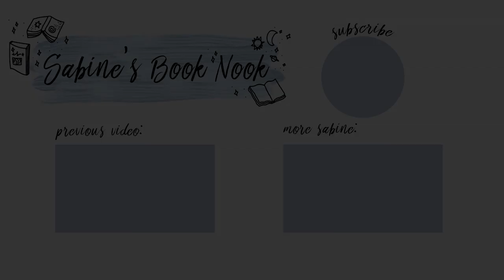MY READING RUSH TBR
I'm so excited for this year's Reading Rush (previously known as the Booktube-A-Thon)! Let me know if you're participating and what your TBR is.

r e a d i n g r u s h
add me! @sabinesbooknook